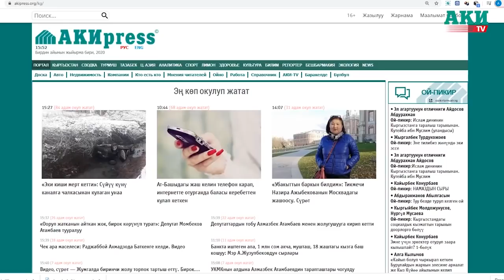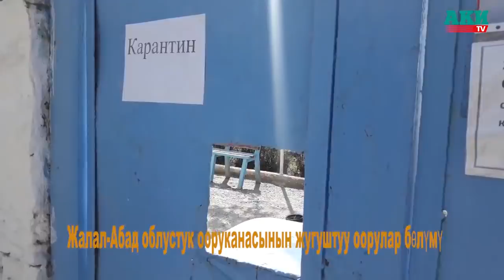Карантиндеги жашоо: Сузактын айылдары жана Алматы менен Нур-Султан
Кыргыз тилиндеги бардык маалыматтар сайтында.
Коронавирус дартына байланыштуу элди дүрбөлөңгө салган алдамчылар четинен кармалып, жоопкерчиликке тартылып жатат. Мындай окуя Нарын районунда да болгон.
ОИИБдин маалыматы боюнча, социалдык түйүндөгү тайпаларга видео жарыяланып, анда: «Тез жардам кызматы келди. Коронавирус айылда катталган окшойт» деп айтылган.

Бул жалган маалыматты тараткан шектүүлөр — 26 жана 46 жаштагы жашоочулар кармалды. Алар жоопкерчиликке тартылат.

Кыргызстандын Улуттук банкы банктардын жана финансы-кредиттик уюмдарга убактылуу талаптар коюлганын бүгүн, 19-мартта жарыялады. Мындай чара коронавирус дартына байланыштуу.

Кыргызстанда коронавирус боюнча жаңы учур катталган жок. Алгачкы 3 бейтаптын анализинин жыйынтыгы 17-мартта белгилүү болгон. Алар менен бирге Суд Арабиядан учуп келген 144 адамдын ичинен 142 адам толугу менен текшерүүгө алынып, анализдери таза чыкты. Азыр алар көзөмөлдө. Ал эми 2 жүргүнчү Өзбекстандын аймагына чыгып кеткен.

Коронавирус аныкталган бейтаптар менен бирге учкан жарандар бардык облустардын тургундары болгон. Баткендин 8; Жалал-Абад облусунун 48; Ош облусунун 63; Чүйдүн 4;
Нарын менен Ысык-Көл облустарынын 1; Бишкек шаарынын 19 тургуну бар.
Коронавирус кырдаалына байланыштуу бала бакчалар да 20-марттан тарта карантинге жабылмай болду. Мектептердеги мугалимдер да карантинге чыгат. Бирок бүтүрүүчү — 11-класстардын мугалимдери алектене турган иштери бар.

Кыргызстанда коронавирус аныкталган 3 адам Сузак районунун тургундары болгондуктан учурда райондо өзгөчө кырдаалдар режими, 3 айылда карантин жарыяланган. Turmush басылмасынын аймактык кабарчысы ал айылдардагы абал менен таанышты.
Бүгүн, 19-мартка караган түнү Казакстандын Алматы менен Нур-Султан шаарларында коронавируска байланыштуу карантин  башталды.

Россиянын Москва шаарында коронавирус инфекциясынан адам каза болгон биринчи учур бүгүн катталды. Жугуштуу оорулар ооруканасында каза болгон аял бир катар өнөкөт ооруларынан дарыланып жүргөн. 79 жаштагы бейтап 13-мартта ооруканага жаткырылган болчу.